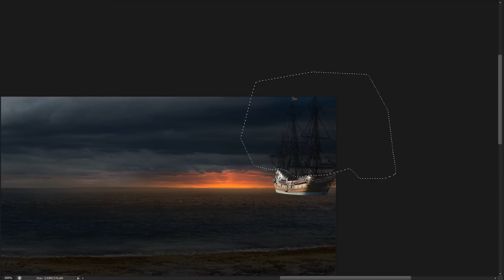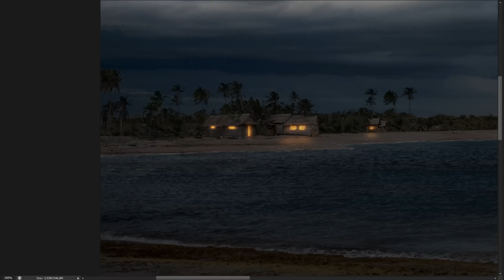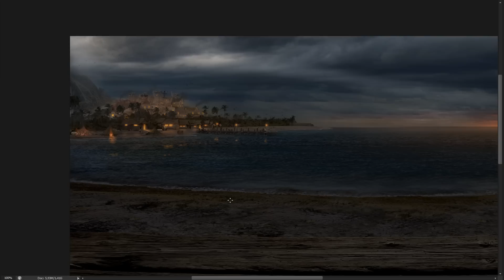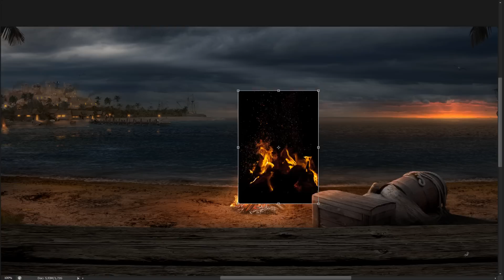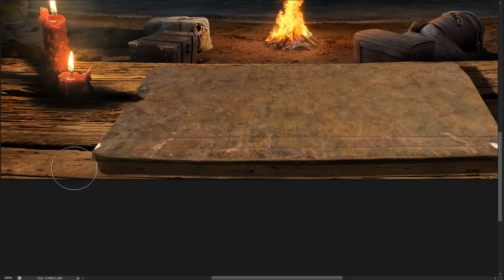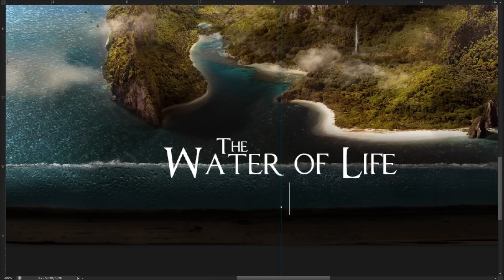The Water of Life ( Photoshop CS6 Time-lapse )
The Water of Life speed art by: Bálint Budai

Story:

It is 1715. We aquired the last artifact, a map that is capable of showing any place in this world.
We returned to Nassau, to replenish our stocks so we can aquire which can prolong our life, and cure any illness; the water of life.

HQ image:
Music Composers:
Martijn de Bont (trailer song)
DJ_Grand_Studio (first song)
DenisTorman (second song)
(audiojungle)
Speed: 4925%
Layers: 839
Recorded time: more than 4h
Work time: 1 month 2 weeks
Can you support me? I need some support to create more video. (for stocks and musics)